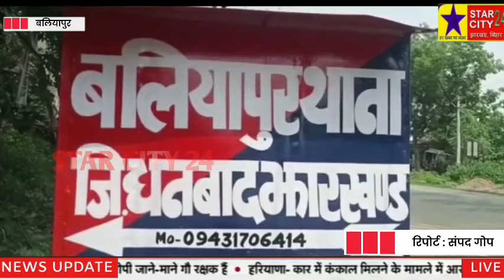बेलगड़िया न्यू कॉलोनी में हथियार से लैस अपराधियो ने ट्रांसफर की तांबे एवं पीतल को ले भागे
स्लग -- बेलगड़िया टाउनशिप फेस टू के न्यू कॉलोनी में हथियार से लैस अपराधियो ने ट्रांसफर की तांबे एवं पीतल को ले भागे,